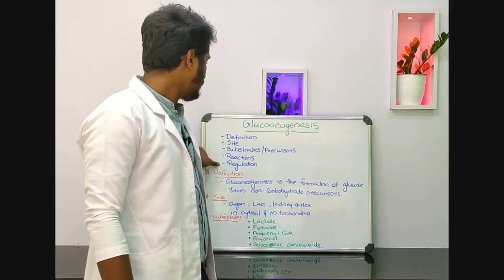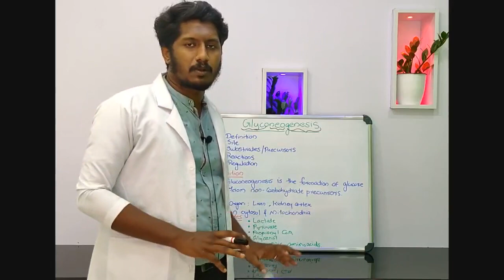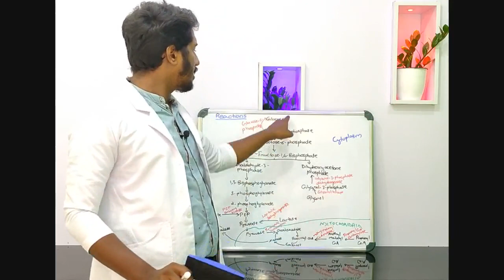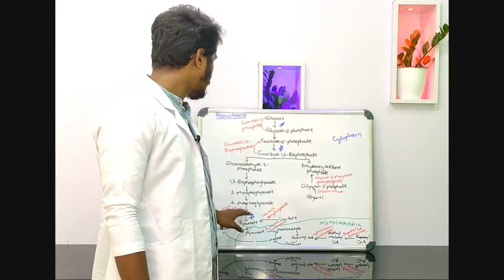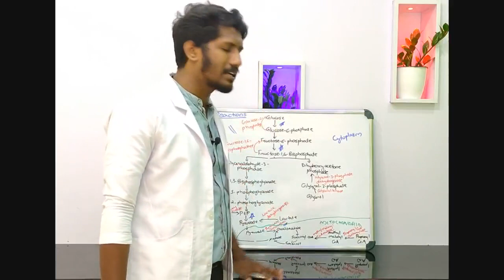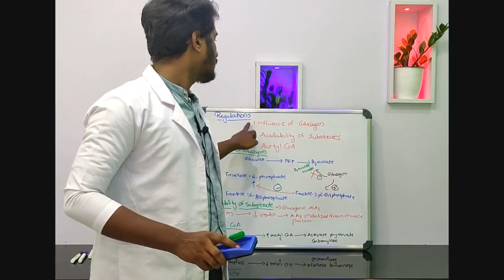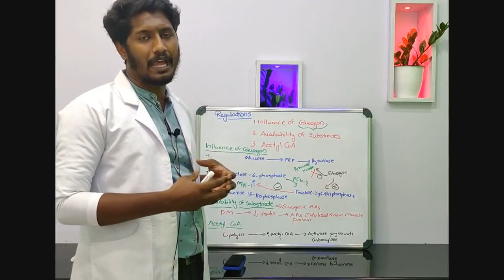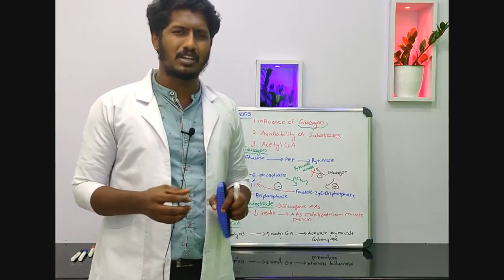Gluconeogenesis- Dentmaster dental academy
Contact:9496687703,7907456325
Dentmaster Dental Academy is the first online tution platform for dental students under Kerala university of Health Sciences. It is founded by Dr. Musthaq Ummer and Dr. Remees Kareem through passion for teaching...

The major problem faced at present , by KUHS Dental students , is the mass failure in university examinations. Thus we intend to start an ONLINE TUITION initiative with the motive for elimination of failure of each student and a dream of 100% pass for KUHS.

The students are offered help 24* 7, by the creame faculty from various Dental Colleges in Kerala. Any doubts you have will be cleared within 24 hours , by means of Audio/Video/Texts through WhatsApp. The panel will take orientation classes and lectures on specific exam related topics for preparing the students.

We start this out as a service for pure acedemic benefit of students , unlike the present day BDS tuitions charging too much per subject for monetary benefit. For financially struggling students , we are sure to provide the helping hand. We are confident to give word that , If any student that join this team does not happen to get pass mark , their entire amount will be refunded. Lets join hands to make this dream, of 100% pass for KUHS, come true